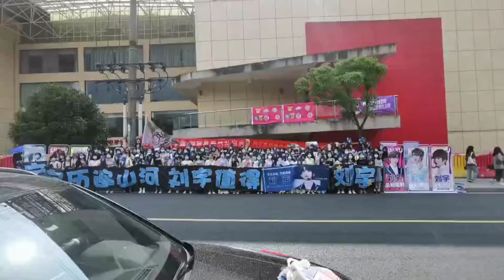【INTO1 刘宇】應援｜0612 長沙線下應援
20210612